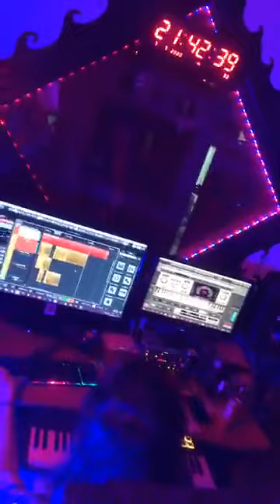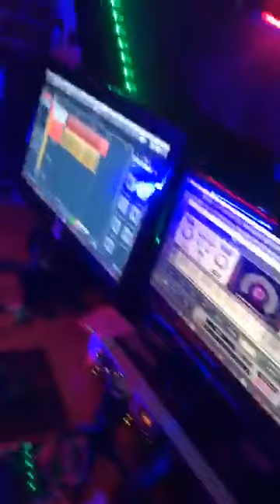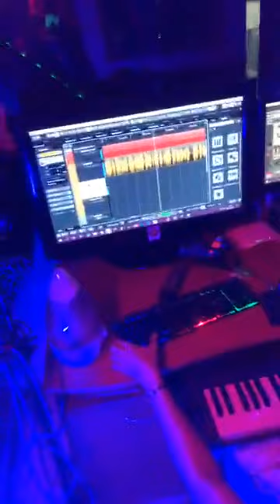Tamsir 2020 préparer son nouveau single dans le studio de puis au Maroc [ Donyii Donyii ] 2020 🇬🇳🇬🇳👊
je vous présente mon tube Donyii Donyii mes fanatiques et je travaille sur l'album qui sera bientôt disponible sur tout les plateformes 👊👊👊 mais Abonnés vous sur la chaîne et liké 🇬🇳 by Guinée 224 TV